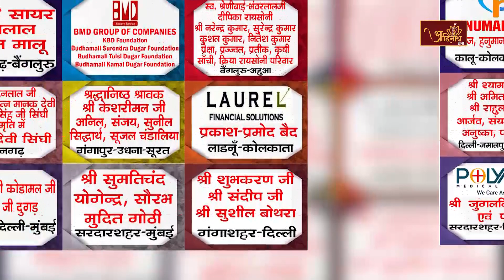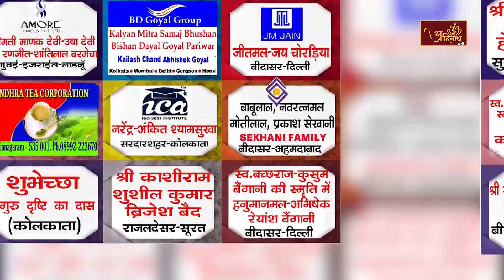Vyavahar Kaisa Banaye | 25-01-2024 | Ach. Mahapragya Ji Maharaj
प्रवचन परम पूज्य आचार्यश्री महाप्रज्ञ महाराज जी मंगल प्रवचन